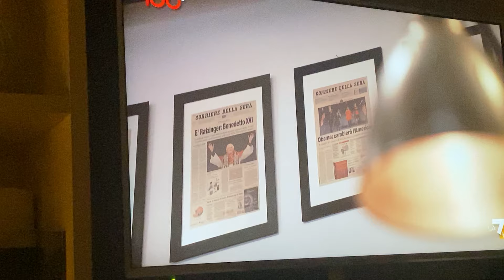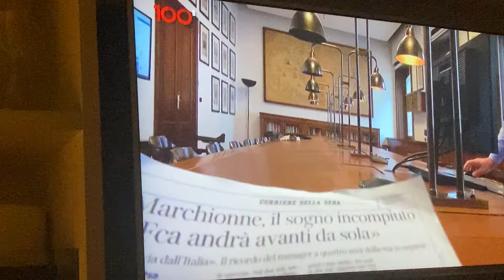BIANCA CARRETTO intervistata a 100 Minuti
«Non avrebbe mai fatto l’alleanza con Peugeot». La giornalista del Corriere della Sera Bianca Carretto racconta Sergio Marchionne e il suo rapporto con la Fiat, con gli Elkann e gli ultimi desideri prima della morte. L'intervista di Giovanna Boursier.